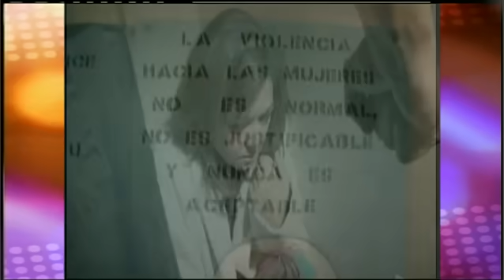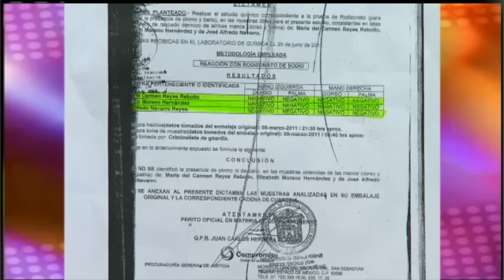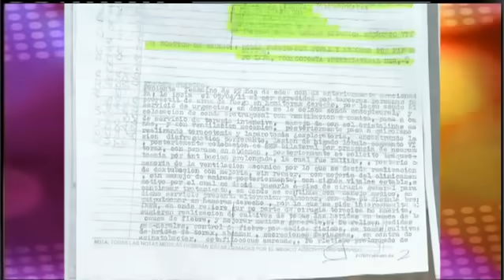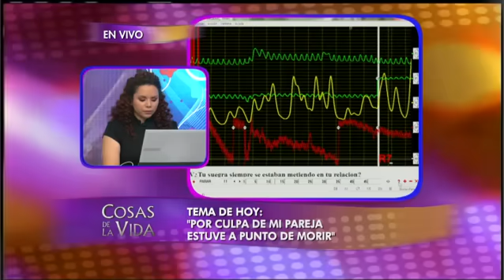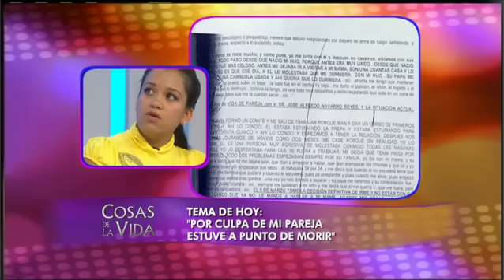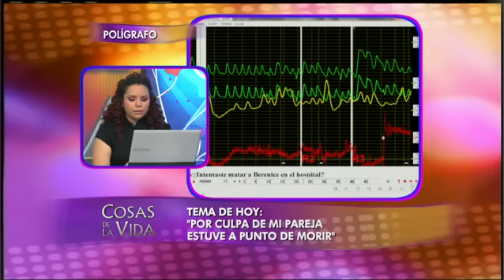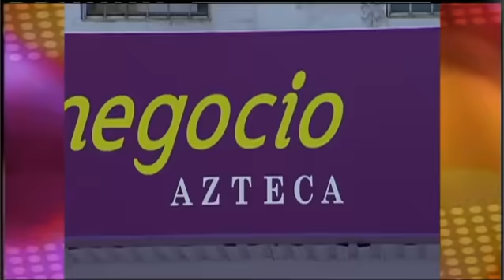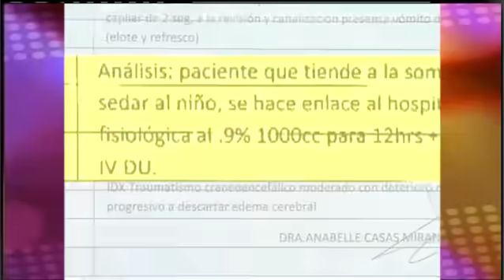Por culpa de mi pareja estuve a punto de morir - Cosas de la Vida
Berenice vive con miedo por culpa de su pareja quien fue capaz de dispararle y por el que casi pierde la vida.